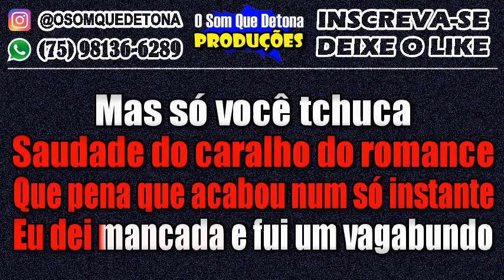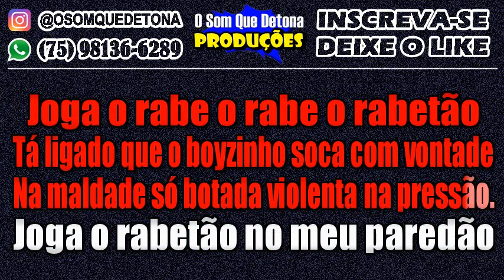KARAOKÊ DE ARROCHADEIRA - SAUDADE DE UM ROMANCE - JOGA O RABETÃO NO MEU PAREDÃO (BOYZINHO)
PRODUÇÃO: O SOM QUE DETONA
TECLADO: YAMAHA PSR E443 - KIT SAMPLES KONTAKT TURMA DA BREGADEIRA